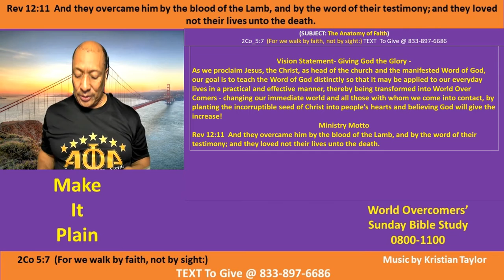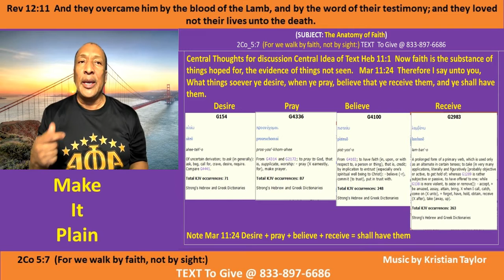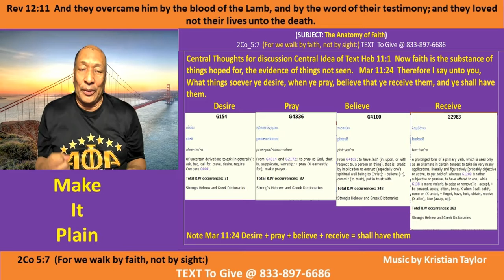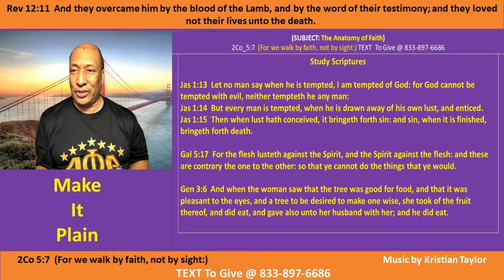The Anatomy of Faith - Pt B-1 - Make It Plain - Kenny Taylor - WOCM - 07 Mar 21